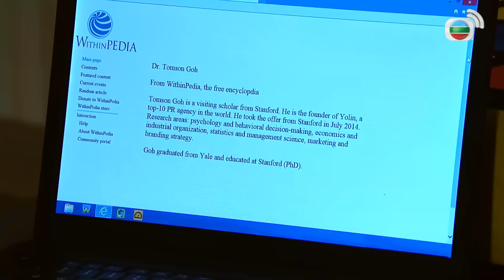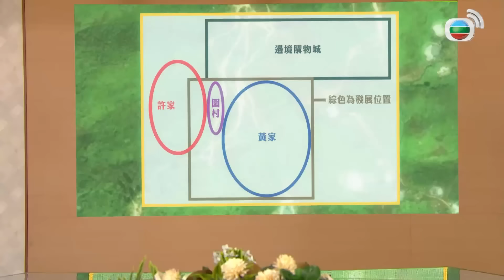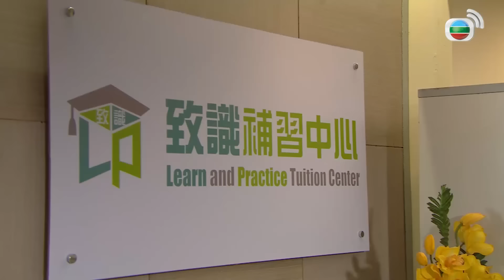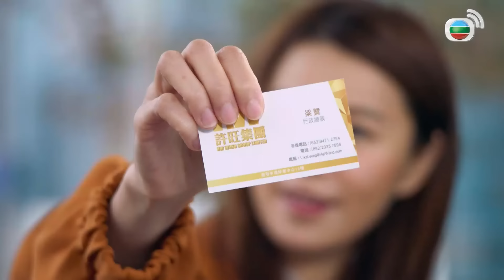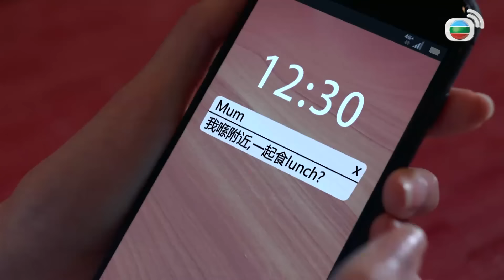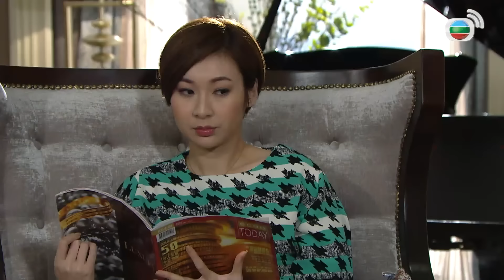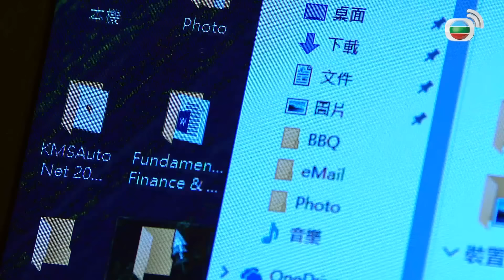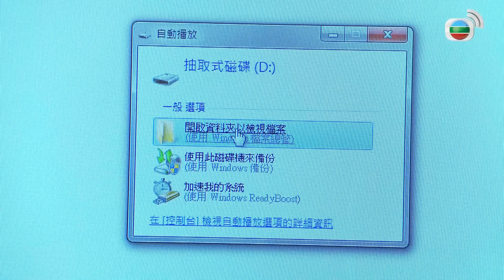Sóng Gió Gia Tộc III (Heart And Greed 3) 8/40 | tiếng Việt | Lý Tư Kỳ, Hạ Vũ, Mễ Tuyết | TVB 2017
Phim TVB Sóng Gió Gia Tộc III (Heart And Greed 3)
Diễn viên: Lý Tư Kỳ | Hạ Vũ | Quan Cúc Anh | Mễ Tuyết | Huỳnh Tông Trạch | Vương Hạo Tín | Sầm Lệ Hương | Huỳnh Thúy Như | Trần Mẫn Chi | Sóng Gió Gia Tộc III | Kênh TVB tiếng Việt

✨Nội dung phim: Bộ phim kể về hai gia tộc đậm chất Hong Kong - một bên là danh môn xa hoa có huyết thống quý tộc, đại diện cho hồng trà kiểu Anh cao sang – một bên là nhà giàu dân dã có xuất thân bình dị, đại diện cho trà sữa Hong Kong phổ biến. Do hoàn cảnh đưa đẩy, hai gia tộc cần phải hợp tác kinh doanh, nhưng sự khác biệt giữa họ gây ra bao chuyện dở khóc dở cười, cũng thể hiện rõ mặt xấu xa của con người. Cuối cùng, người đứng đầu gia tộc dân dã gục ngã, phải đối đầu với em vợ, gây ra một trận sóng gió lớn hơn. Nhưng trên đời vẫn còn tình yêu, sóng gió qua đi, quay đầu là bờ, tất cả đúc kết chính là mục tiêu của bộ phim - "Dĩ gia vi bổn, dĩ ái vi gia" (lấy nhà làm gốc, dùng yêu thương bao bọc gia đình).